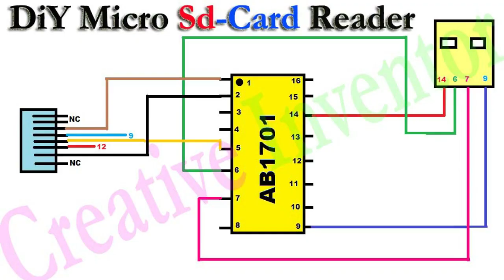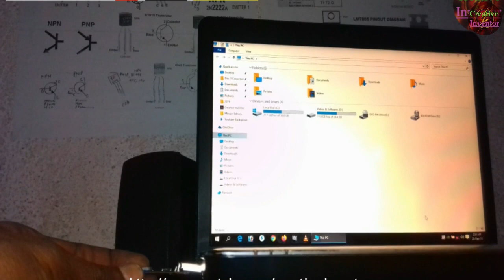How To Make Card Reader at Home, DIY Micro SD Card Reader, Make Micro Sd card Reader from MP3 Player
how to connect micro sd card to usb,
How To Make Card Reader at Home,
DIY Micro SD Card Reader,
Make Micro Sd card Reader from MP3 Player,
how to make card reader using old mp3 player,
how to make micro sd card reader at home,
diy sd card reader,

My Tools Used in the Video👇👇👇
My Multimeter 👉🏻
MEXTECH DT115 Multimeter (TRUE RMS)👉🏻
TRUE RMS Fully Automatic Multimeter👉🏻
SIRON Original Soldering IRON 25-Watt👉🏻
Other Company Soldering IRON 25-Watt👉🏻
SIRON Original Soldering IRON 60-Watt👉🏻
8 in 1 Soldering Kit Tools😍👉🏻👉🏻👉🏻👉🏻
🤑🤑Best Offer Tools kit for Beginners👉🏻
🤑🤑All in One Tool Kits for Beginners👉🏻